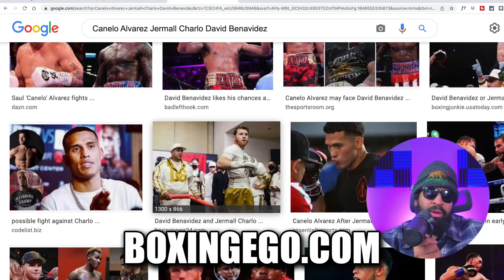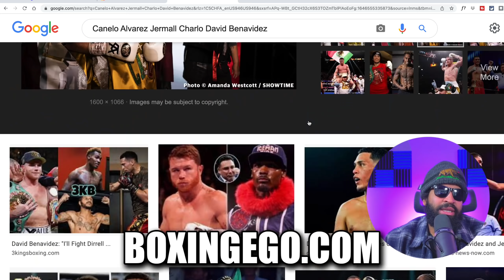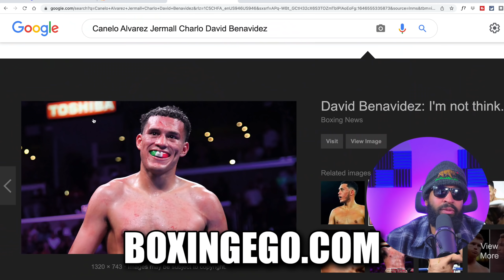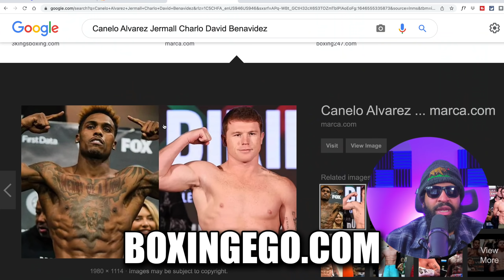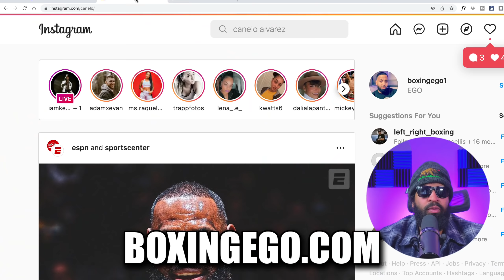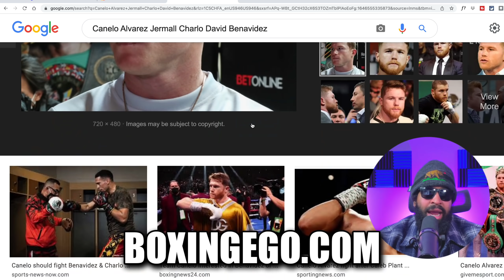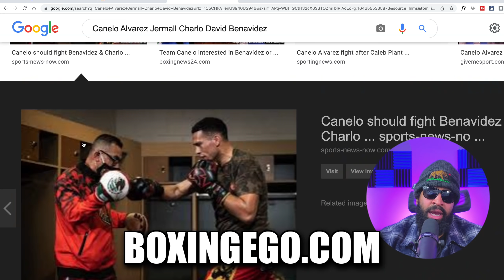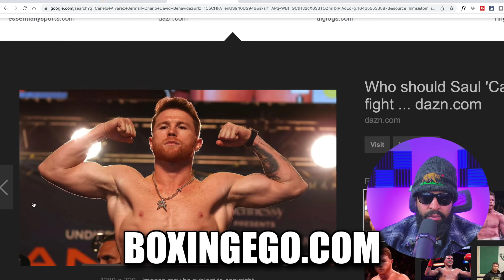CANELO "I DONT ƒ-UCKIN CARE!" - JERMALL CHARLO VERSUS DAVID BENAVIDEZ FIGHT EACH OTHER!!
CANELO "I DONT ƒ-UCKIN CARE!" - JERMALL CHARLO VERSUS DAVID BENAVIDEZ FIGHT EACH OTHER!! 339UTCSUN

canelo alvarez with belts, canelo alvarez on dazn, canelo alvarez, canelo alvarez boxingego, saul canelo alvarez, is canelo alvarez undisputed, is canelo alvarez the best boxer, canelo alvarez vs ggg
🏷: CaneloAlvarez CaneloCharlo DavidBenavidez BoxingegoBoxingNews Boxingego Canelo Alvarez BOXINGEGO NEWEST VIDEO.

Things I'm interested in: Boxing, Boxing (sport), Athletes, Boxers, Fighter, Floyd Mayweather, Manny Pacquiao, "Iron" Mike Tyson, Muhammad Ali, Canelo Alvarez, Roberto Duran, Sugar Ray Leonard, Lennox Lewis, Roy Jones Jr., Deontay Wilder, Vinny Pazienza, Julio Cesar Chavez, Sugar Ray Robinsons, Jack Johnson, Joe Louis, HBO Boxing, boxing talk, fight talk, Premier Boxing Champions, PBC, Al Haymon, Boxing Legends, Boxing Star, Errol Spence Jr., Terence Crawford, Gervonta "Tank" Davis, The Best Boxer in the World, The Fight Game, Max on Boxing, Joe Rogan, Joe Budden, Spotify, Patreon, Boxing's biggest fights, Boxing's Biggest Upsets, Full Fight, Full Fights, Kimbo Slice, UFC, Conor McGregor, Bob Arum, Devin Haney, Jake Paul, Logan Paul, Hotboxin' with Mike Tyson Clips, hotboxin clips, YouTube, YouTube Boxing, Twitch, Instagram, FaceBook, SnapChat, TikTok, Elon Musk, BitCoin, GOOGLE, Nipsey Hussle, Warren Buffet, Motivation, Arnold Schwarzenegger, Reactions, Reaction, EGO Reactions, World News, Boxing News, World Peace, U.S.A.